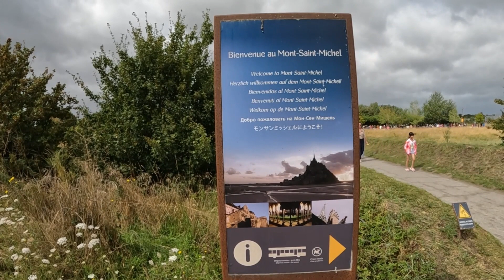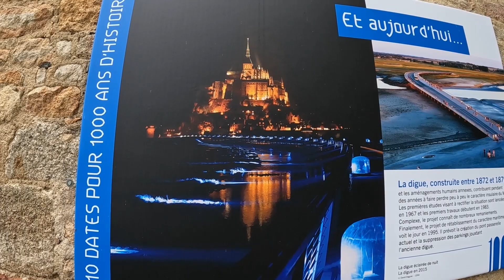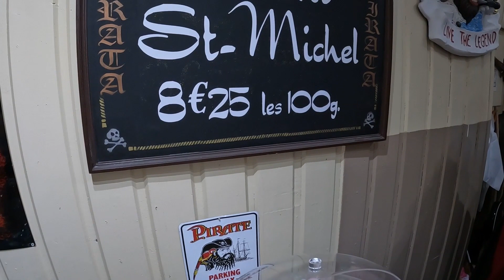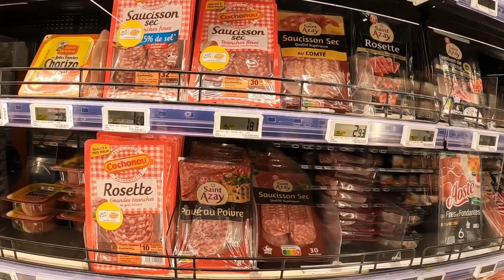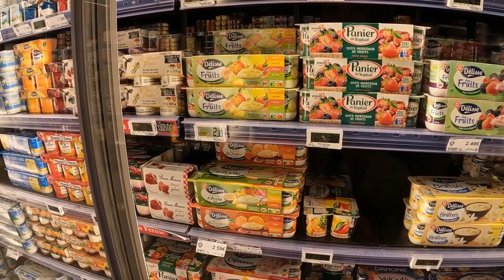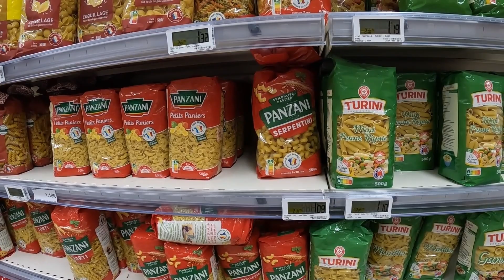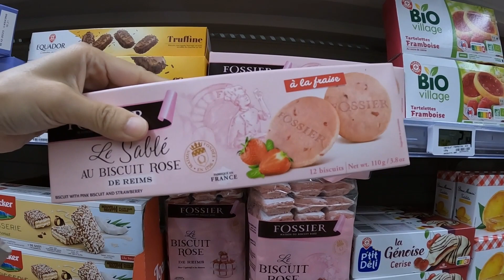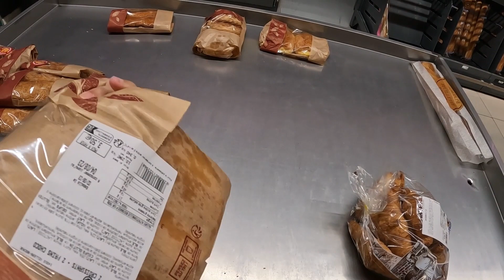[2023法國]EP4法國名勝 | 打咭熱點 | La Mont Saint-Michel | 帶大家行吓法國超市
須然天氣變幻莫測，但都值得去呢個景點，超多打咭靚位

La Mont Saint-Michel